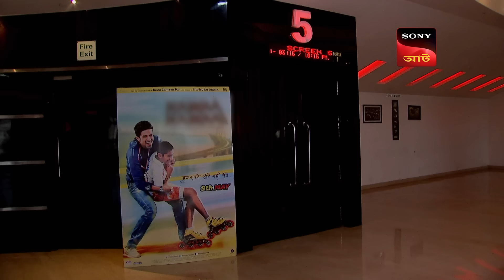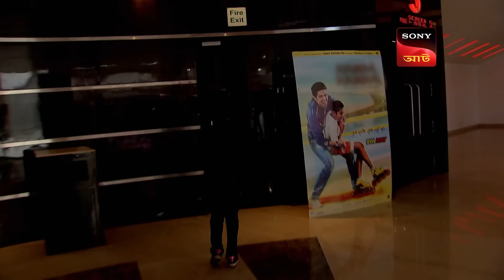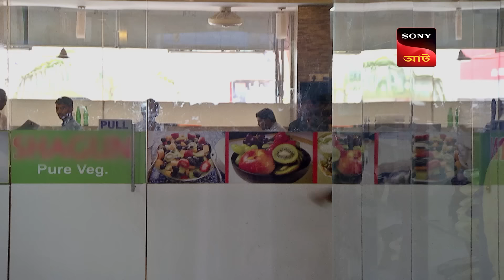A Coffee House | CID | সিটি ই ডি | Abduction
Abhijeet calls Tarika for a date to a coffee house, but she thinks its about work, and his plans go vain!  Meanwhile, the entire CID team is trying to crack the case of an innocent man being kidnapped by a bunch of hooligans.

Produced by: B.P. Singh